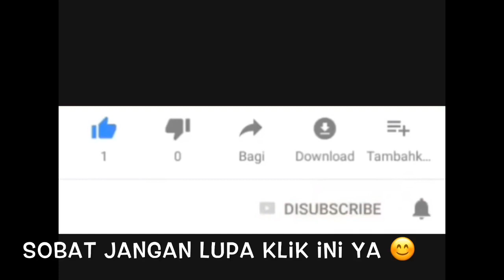TUTORIAL MAKE UP PESTA UNTUK PEMULA | edisi acara keluarga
Haloo...para wanita yg suka bgt dandan,tapi gak pinter2 banget,yuk belajar make up bareng sama aku,selain tutorial make up aku jg akan kasih sedikit tips seputar make up untuk pemula,yuk toton video aku sampai habis,jgn di skip yaa 😊

Oh iya teman-teman jangan lupa
Follow IG saya